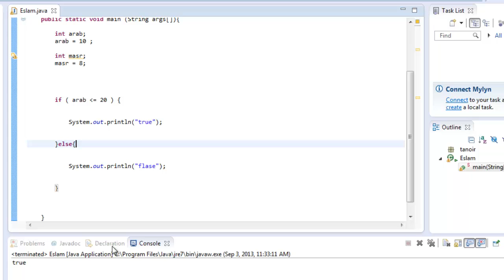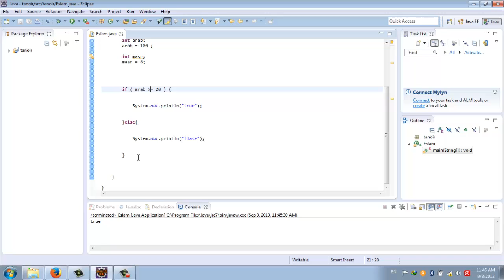درس الجافا - 10 - شرح متقدم عن جملة if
الشرح بواسطة اسلام منير